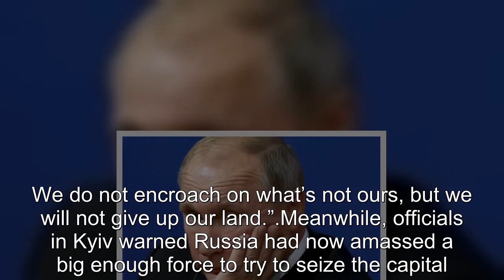Vladimir Putin ‘deeply shocked’ as Ukrainian snipers kill 9 top Russian army commanders SEE NAMES